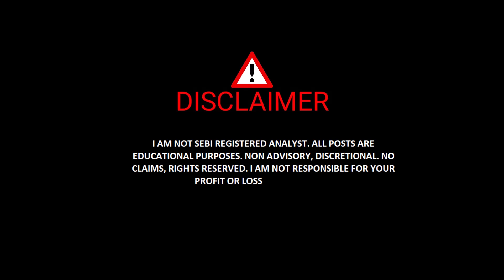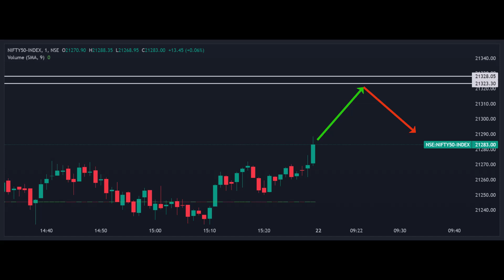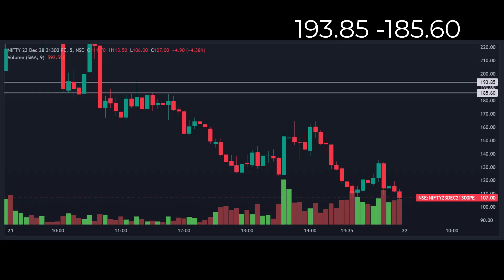Nifty Analysis For Tomorrow Trading | 22 DEC 2023